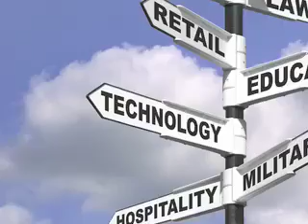CED Solutions Computer Training for Armed Forces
CED Solutions is #1 in Microsoft Certification in North America.   CED has many thousands of students each year, many from the Army, Navy, Air Force, Marines, and Coast Guard,  taking up to 800 certification exams in a two week period on Microsoft, Cisco, Oracle, Novell, EC Council, CompTIA, and many more vendors' courses.